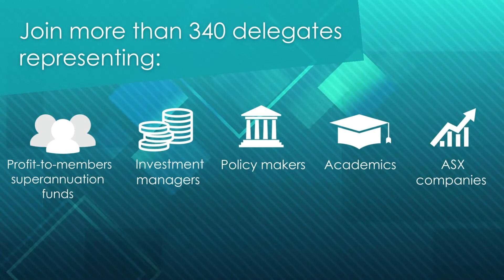AC22RegisterVideo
Register today for ACSI's 2022 Annual Conference!